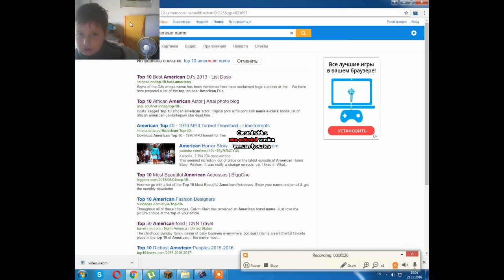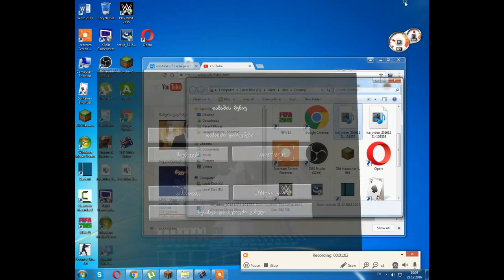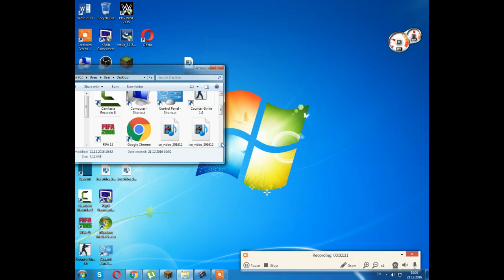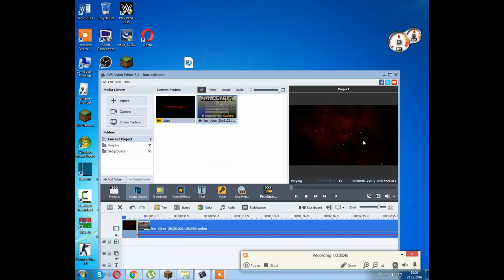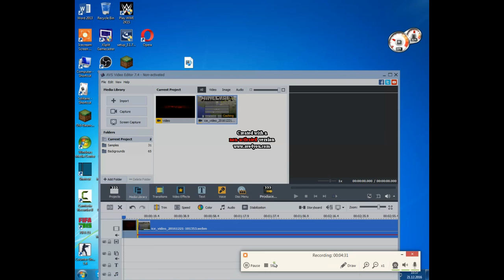rogor avtvirtot videoebi youtebeze da rogor davaeditot video